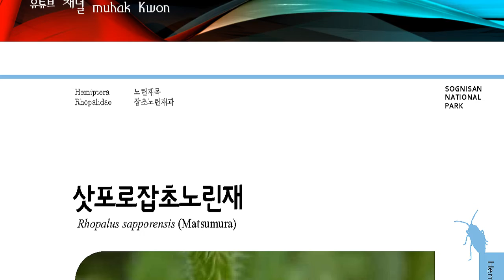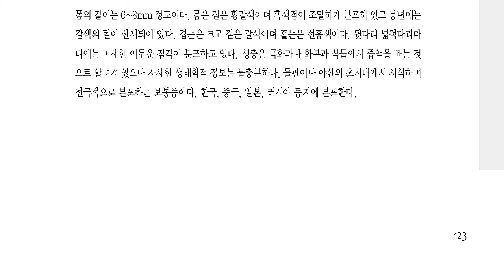한국의 곤충도감, 삿포르잡초노린재